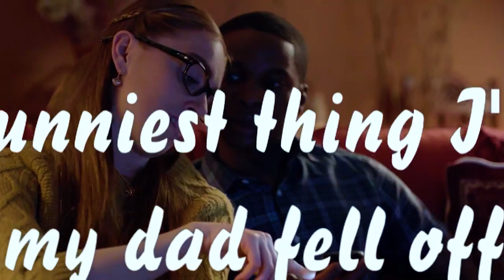Wolfblood | Are Tom and Shannon a Couple?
We all know about Maddy and Rhydian and their love for each other...but what about Tom and Shannon? They always seemed to be a little more than friends...are they a couple or just really close friends? We combined the best moments of them into one video! 🐺

Enjoy this Wolfblood video! 🐺💕

Welcome to the official channel of the TV series „Wolfblood“!
We’re uploading a new video with exclusive scenes and information about your favourite wolfbloods every Friday at 18 pm (CET +000). Don't miss any new videos and become part of the Wolfblood community

Wolfblood is about the almost normal teenager Maddy Smith who is living with her parents in a small rural town. The “almost” is because she’s a Wolfblood! Neither completely wolves nor humans, Wolfbloods have great powers – super speed, strength and senses – and can change from one form to another.
Just as Maddy’s getting ready for her first transformation, a new boy, Rhydian, starts at her school – and they both instinctively know their true nature. Rhydian helps Maddy master her first challenge, but after that, she’s got to learn to control her powers on her own. Rhydian, meanwhile has to cope with his mother, a “wild” Wolfblood who wants her son to roam free as a wolf. For both Maddy and Rhydian, the main question is “As we grow up, how do we know who we should be?” – a question only they can answer in this thrilling series called Wolfblood. 🐺